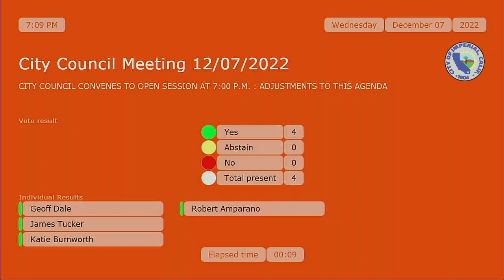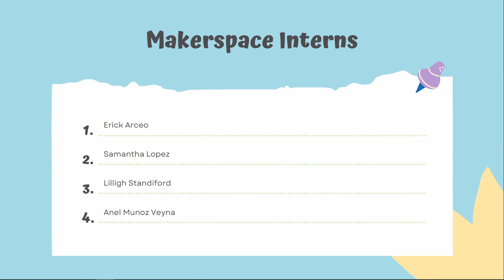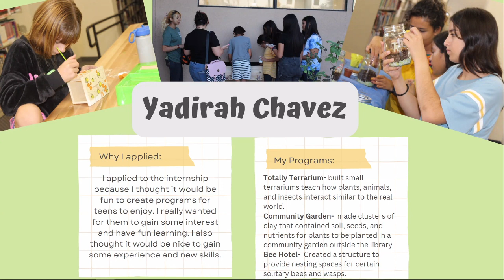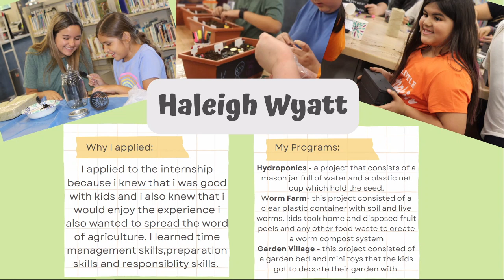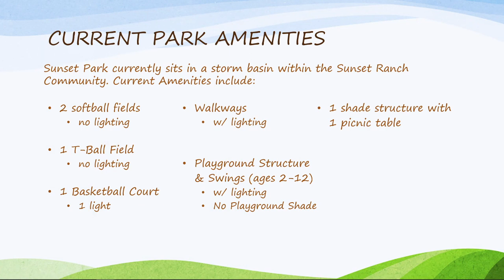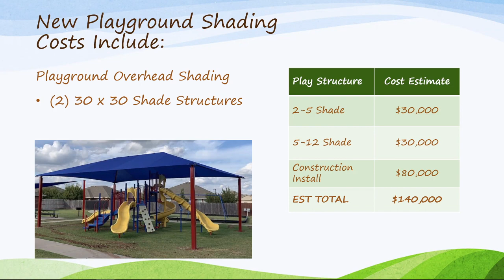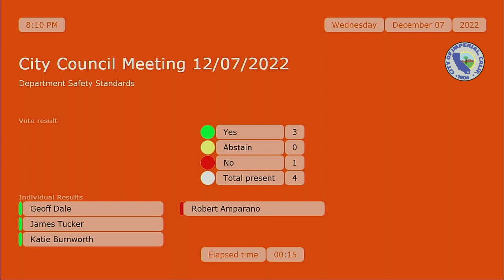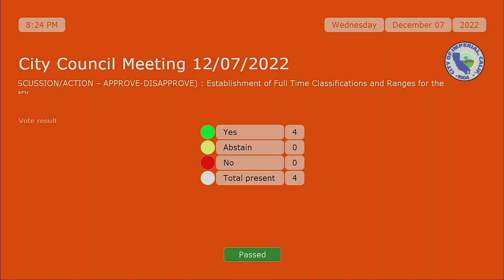December 7, 2022 Regular City Council Meeting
AGENDA

City Council
City of Imperial

Closed Session at 5:30 pm
Open Session at 7:00 pm

A. City Council Convenes to a Closed Session at 5:30 pm

A-1. Conference with Legal Counsel – Anticipated Litigation
  Significant exposure to litigation pursuant to § 54956.9(d)(2): Three (3) Potential Cases
A-2. Conference with Legal Counsel – Existing Litigation (§ 54956.9(d)(1))
  Case Number.: 4A2210BMYH5-0001
A-3. Conference with Real Property Negotiators (§ 54956.8)
  Property: APN 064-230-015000 (located at 451 W. Aten Road)
Agency Negotiator: City Manager
Negotiating Parties: County of Imperial
Under Negotiation: Instructions to Agency Negotiator Regarding Lease, Price and Terms
B. City Council Convenes to Open Session at 7:00 pm

Roll Call
Pledge of Allegiance
Adjustments to the Agenda
Action Taken in Closed Session

C. Public Appearances:

C-1. Matters not appearing on the agenda.

C-2. Matters appearing on the agenda.

D. Special Presentations

D-1. Imperial Public Library Scholarship Awards
E. Consent Agenda:

All items appearing under “Consent Agenda” will be acted upon by the City Council in one motion without discussion. Should any Council member or other person request that any item be considered separately, that item will then be taken up at the time as determined by the Mayor.

E-1. City Council Meeting Minutes for October 19, 2022, November 2, 2022, and November 16, 2022.
E-2. Continuation of Emergency at HWY 86 and Aten Road.
E-3. Adoption of Resolution 2022-74 Ceasing the Emergency for Water Leak at Wall Road.
E-4. Continuation of Emergency for 6th Street Apartments.
E-5. Authorization to File Annual Reports in Accordance with SB 165 for Community Facility Districts Bratton 2004-3, Mayfield 2004-2, Monterrey Park 2006-1, Savanna Ranch 2006-2, Springfield 2005-1, and Victoria 2004-1.
E-6. 2nd Amendment to City Manager Contract
F. Action Items: (Discussion/Action– Approve-Disapprove)

F-1. SUBJECT: Purchase of Equipment for Waste Water Treatment Plant
  1. Authorization to Purchase a Submersible Pump for the Waste Water Treatment Plant in the amount not to exceed $60,000.00.
F-2. SUBJECT: Award of Engineering Design Services in Response to RFP 2022-07
  1. Award of Engineering Design Services for RFP 2022-07 to LC Engineering Consultants Inc. for the Class II Bike Lane on Aten Blvd., Between Vilore Way to Austin Road in The Amount Of $20, 240.00.
F-3. SUBJECT: Award of Engineering Design Services in Response to RFP 2022-08
  1. Award of Engineering Design Services for RFP 2022-08 to Vexer Engineering for the Aten Blvd. Rehabilitation Project Between Vilore Way to HWY 86 in the amount of $37,534.00.
F-4. SUBJECT: Imperial Police Department Equipment Purchase
  1. Authorization to Purchase Equipment and Supplies for Patrol and Investigations Unit(s) in the Amount Not to Exceed $12,000.00.
F-5. SUBJECT: Improvements to Sunset Park
  1. Selection and Discussion to Staff on Proposed Park Improvements to Sunset Park Not to Exceed $150,000.00.
  2. Authorization to Seek Bids for the Construction and Installation of Selected Park Improvements.
F-6. SUBJECT: Community Development Department Safety Standards
  1. Approval of Resolution No. 2022-73 Adopting Safety Standards for the Community Development Department Divisions of Engineering and Building and Safety in Accordance with California State Bill 296.
F-7. SUBJECT: Imperial Public Art Program
  1. Approval of Resolution 2022-75 Establishing the City of Imperial Public Art Program.
F-8. SUBJECT: 2022 California Building Codes
  1. Introduction/ 1st reading by title only of Ordinance No. 823, Amending Imperial Municipal Code Chapter 6 to Adopt 2022 California Building Codes.
  2. Provide Directions to Staff to Prepare a Summary of Ordinance No. 823 for Publication Purposes.
F-9. SUBJECT: Beautification of HWY 86 Between 2nd and 15th Street
  1. Authorization for the Purchase and Installation of Materials for the Beautification of HWY 86 Between 2nd and 15th Street in the Amount of $910,000.00
F-10. SUBJECT: Establishment of Full Time Classifications and Ranges for the Imperial Public Library
  1. Establishment of Full Time Literacy Coordinator Classification at Range 75 of the MSPC Salary Schedule.
  2. Establishment of Full Time Library Assistant Classification at Range 60 of the Teamsters Local Union 542 Salary Schedule.
F-11. SUBJECT: Imperial Community Grant Program
  1. Approval of Resolution 2022-76 Establishing the City of Imperial Community Grant Program.
G. Adjournment

G-1. SUBJECT: Adjournment of this Regular Meeting of the City Council is Until the Next Regularly Scheduled Meeting, Wednesday, December 21, 2022, at 7:00 pm.